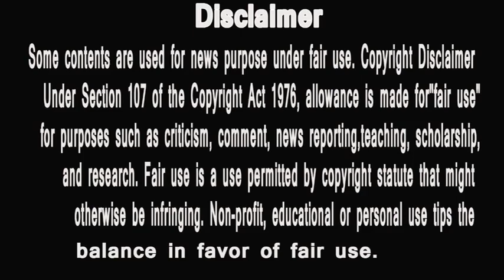BB 13 | KAUN HOGA EVICT ? | FINAL VOTING TRENDS | YE DO DANGER ME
1 Bigg Boss 13 | Rashmi Desai & Devoleena RE-ENTRY | PUBLIC REACTION | BB 13
2 B.B 13 Daily Dose Day #13 With Manu Punjabi
3 Bigg Boss 13 | WINNER Shilpa Shinde REVEALS Her Favourite Contestant | BB 13 Latest Update